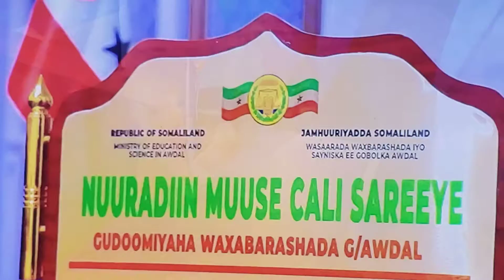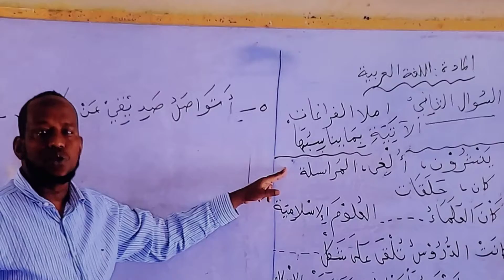Awdal:Wasaradda Wax-barashada 0o Samaysay Barnamij Kor Loogu Qaadaayo Tayada Wax barashada Ardayda G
Ministery of Education School Inspection an equivalent of Offstage in the UK 🇬🇧

Inspectors will spend most of their time observing lessons and gathering evidence to inform their judgements. Inspectors will talk to a range of pupils and staff about important aspects of the school's work. Inspectors will also take account of external views of the school's performance.